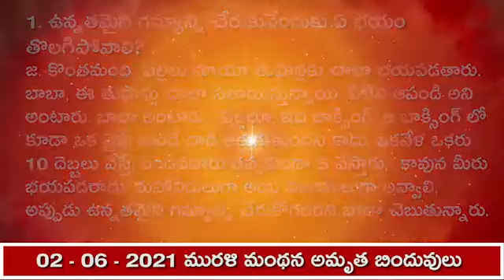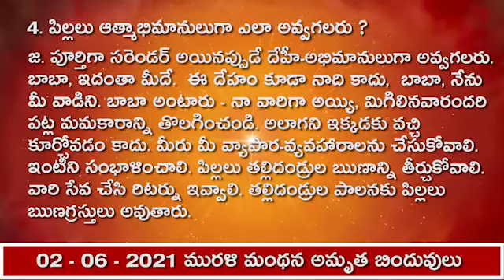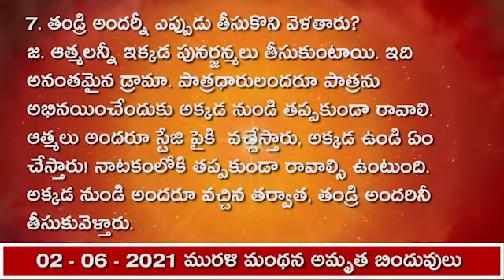02.06.2021 మురళీ మంథన అమృత బిందువులు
1. ఉన్నతమైన గమ్యాన్ని చేరుకునేందుకు ఏ భయం తొలగిపోవాలి?

జ. కొంతమంది  పిల్లలు మాయా తుఫాన్లకు చాలా భయపడతారు. బాబా, ఈ తుఫాన్లు చాలా సతాయిస్తున్నాయి, వీటిని ఆపండి అని అంటారు. బాబా అంటారు - పిల్లలూ, ఇది బాక్సింగ్. ఆ బాక్సింగ్ లో కూడా ఒక వైపు నుండే దాడి జరుగుతుందని కాదు. ఒకవేళ ఒకరు 10 దెబ్బలు వేస్తే, రెండవవారు తప్పకుండా 5 వేస్తారు,  కావున మీరు భయపడరాదు. మహావీరులుగా అయి విజయులుగా అవ్వాలి, అప్పుడు ఉన్నతమైన గమ్యాన్ని చేరుకోగలరని బాబా చెబుతున్నారు.

2. అన్నింటికన్నా ఉత్తమమైన గమ్యం ఏది?

జ. పిల్లలు తండ్రివారిగా అవుతారు,   తనువు-మనసు-ధనమన్నీ బాబాకు అర్పణ చేస్తాము, జీవిస్తూ మరణిస్తాము అనగా ఆత్మలమైన మనం వారికి చెందినవారిగా అవుతాము, ఇది బుద్ధిలో ఉండాలి. నావి అంటూ ఏవైతే ఉన్నాయో, శరీరం,  ధనం, సంపద, సంబంధీకులు మొదలైనవి  అన్నింటినీ మర్చిపోతాము. మరణించిన తర్వాత అంతా  మర్చిపోవాలి  కదా. ఇది ఎంత పెద్ద గమ్యము.  అశరీరి ఆత్మలమనేది పక్కా చేసుకోవాలని బాబా చెబుతున్నారు.

3. పాత సంస్కారాలు రూపీ  క్రిములు భస్మం ఎలా అవుతాయి?

జ. ఎలాంటి పతిత వాతావరణాన్ని అయినా పరివర్తన చేసేందుకు మరియు పాత సంస్కారాలు అనబడే క్రిములను భస్మం చేసేందుకు, నేను మాస్టర్ జ్ఞాన సూర్యుడను అనే స్మృతి ఉండాలి. సూర్యుని కర్తవ్యము - ప్రకాశాన్ని ఇవ్వడం మరియు చెత్తను సమాప్తం చేయడం. కావున జ్ఞాన-యోగాల శక్తి మరియు శ్రేష్ఠ నడవడిక ద్వారా ఈ కర్తవ్యం చేస్తూ ఉండండి. ఒకవేళ శక్తి తక్కువగా ఉన్నట్లయితే, జ్ఞానమనేది కేవలం ప్రకాశాన్ని మాత్రమే ఇస్తుంది, కానీ పాత సంస్కారాల అనబడే క్రిములు సమాప్తమవ్వవు,  కావున  యోగ తపస్సు ద్వారా శక్తివంతంగా  అవ్వాలి.

4. పిల్లలు ఆత్మాభిమానులుగా ఎలా అవ్వగలరు ?

జ. పూర్తిగా సరెండర్ అయినప్పుడే దేహీ-అభిమానులుగా అవ్వగలరు. బాబా, ఇదంతా మీదే.  ఈ దేహం కూడా నాది కాదు,  బాబా, నేను మీ వాడిని. బాబా అంటారు - నా వారిగా అయ్యి, మిగిలినవారందరి పట్ల మమకారాన్ని తొలగించండి. అలాగని ఇక్కడకు వచ్చి కూర్చోవడం కాదు. మీరు మీ వ్యాపార-వ్యవహారాలను చేసుకోవాలి. ఇంటిని సంభాళించాలి. పిల్లలు తల్లిదండ్రుల ఋణాన్ని తీర్చుకోవాలి. వారి సేవ చేసి రిటర్ను ఇవ్వాలి. తల్లిదండ్రుల పాలనకు పిల్లలు ఋణగ్రస్తులు అవుతారు.

5. తండ్రి పిల్లలను స్వర్గానికి అధికారులుగా ఎలా తయారు చేస్తారు?

జ. బాబా అంటారు - నేను ఈ శాస్త్రాలు మొదలైనవాటి సారాన్ని పిల్లలకు అర్థం చేయిస్తాను.  మనుష్యులు, మనుష్యులకు ఎప్పుడూ గీతను వినిపించి, రాజయోగాన్ని నేర్పించి, రాజా-రాణులుగా తయారుచేయలేరు. అటువంటప్పుడు, గీత వినడం వల్ల లాభమేముంది? తండ్రి అంటారు - నేను స్వయంగా కల్ప-కల్పము వచ్చి పిల్లలను స్వర్గానికి యజమానులుగా తయారుచేస్తాను. పిల్లలను  రాజా-రాణులుగా  తయారుచేస్తాను.

6. స్వర్గం అంటే ఏమిటి ?

జ. సత్యయుగం అంటే ఏమిటి అనేది అర్థం చేసుకోరు. ఎవరైనా మరణించినప్పుడు వారు స్వర్గవాసులయ్యారు అనగా పైకి వెళ్ళి ఉండవచ్చని భావిస్తారు. దిల్వాడా మందిరంలో కూడా స్వర్గాన్ని పైకప్పులో చూపించారు. కావున మనుష్యులు తికమకపడతారు. వాస్తవానికి స్వర్గమనేది పైన ఏమీ లేదు. బాబా వద్దకు వెళ్ళి, మళ్ళీ ఇక్కడికే వచ్చి రాజ్యం చేస్తామని ఇప్పుడు పిల్లలకు తెలుసు. ఎవరికైనా అర్థం చేయించగలిగేలా ఈ జ్ఞానం బుద్ధిలో ఉండాలి. అపరిపక్వంగా ఉండేవారిని మాయ  పక్షి తినేస్తుంది  అని బాబా చెబుతున్నారు.

7. తండ్రి అందర్నీ ఎప్పుడు తీసుకొని వెళతారు?
జ. ఆత్మలన్నీ ఇక్కడ పునర్జన్మలు తీసుకుంటాయి. ఇది అనంతమైన డ్రామా. పాత్రధారులందరూ పాత్రను అభినయించేందుకు అక్కడ నుండి తప్పకుండా రావాలి. ఆత్మలు అందరూ స్టేజి పైకి  వచ్చేస్తారు, అక్కడ ఉండి ఏం చేస్తారు! నాటకంలోకి తప్పకుండా రావాల్సి ఉంటుంది. అక్కడ నుండి అందరూ వచ్చిన తర్వాత, తండ్రి అందరినీ తీసుకువెళ్తారు.